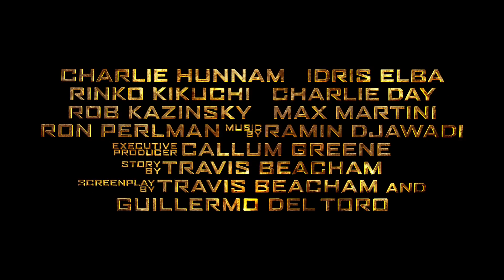Pacific Rim - New Trailer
The newest trailer from Guillermo Del Toro's Pacific Rim. Get a better look at the Kaiju and their history. Starring Charlie Hunnam, Idris Elba, Charlie Day.